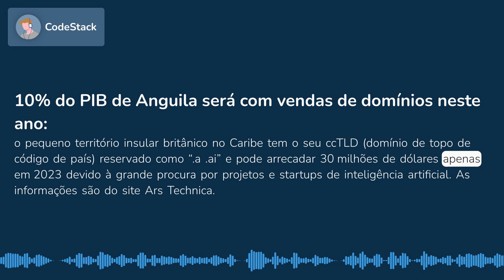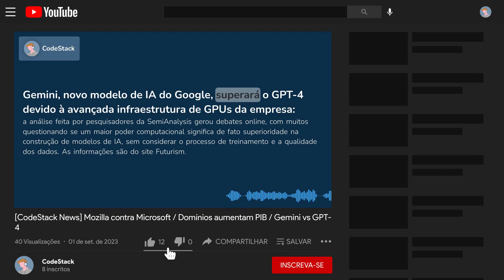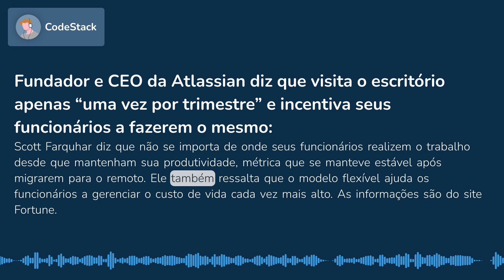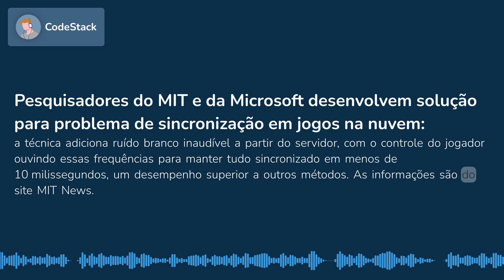Mozilla contra Microsoft / Domínios aumentam PIB / Gemini vs GPT-4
0:00 Mozilla lança campanha para usuários questionarem a Microsoft em relação ao uso de seus dados pessoais no treinamento de IAs
0:28 10% do PIB de Anguila será com vendas de domínios neste ano
0:51 Gemini, novo modelo de IA do Google, superará o GPT-4 devido à avançada infraestrutura de GPUs da empresa
1:17 Pela primeira vez em um esporte físico, um drone controlado por IA vence humanos em competição de alta velocidade
1:47 Chrome introduz nova função que permite copiar com facilidade imagem de um frame de vídeo no YouTube
2:09 Fundador e CEO da Atlassian diz que visita o escritório apenas “uma vez por trimestre” e incentiva seus funcionários a fazerem o mesmo
2:37 Pesquisadores do MIT e da Microsoft desenvolvem solução para problema de sincronização em jogos na nuvem